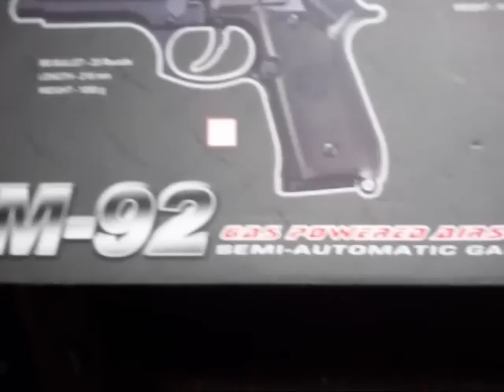(airsoft) WE beretta M92L empaque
un pequeño video abriendo el empaque de la beretta WE m92longslide two tones es a green gas disculpen por la calidad grabe cn una sola mano